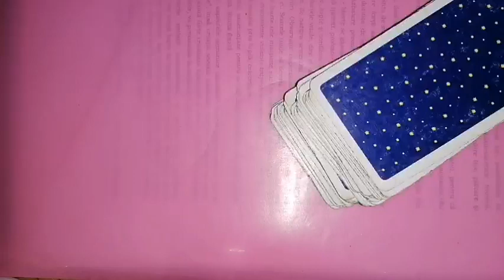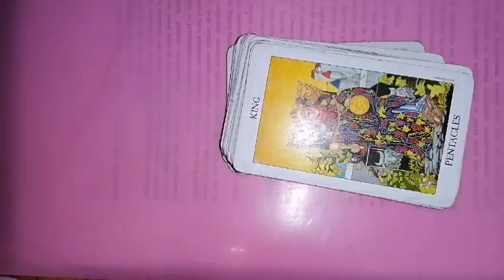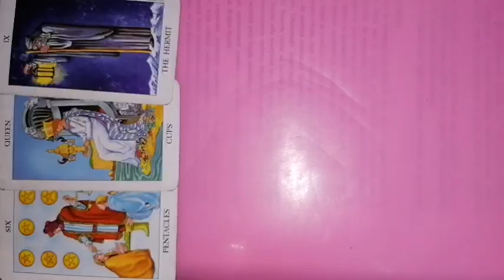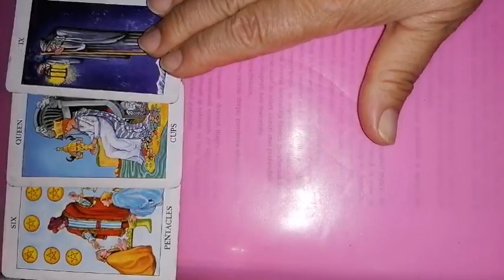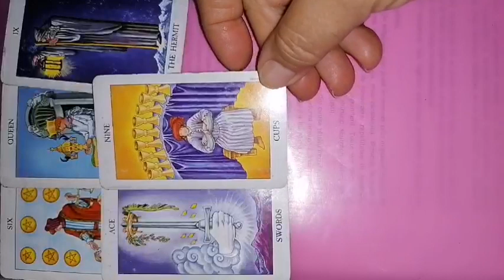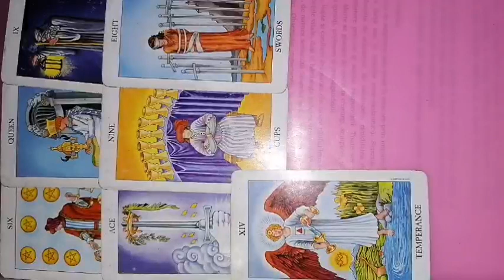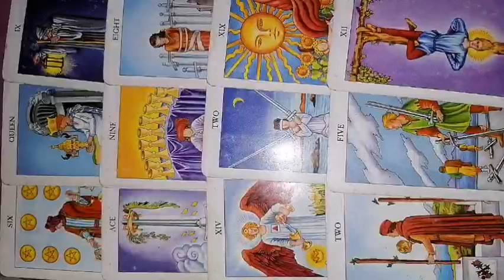TAUR tarot 11-17 septembrie 2023